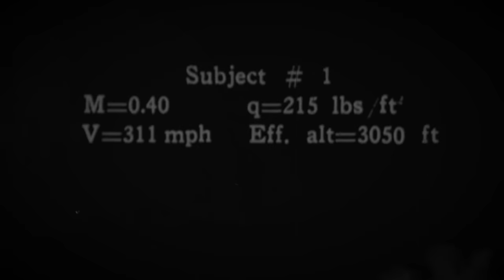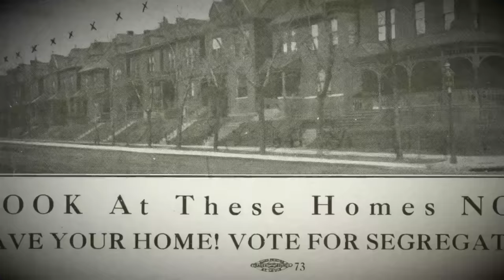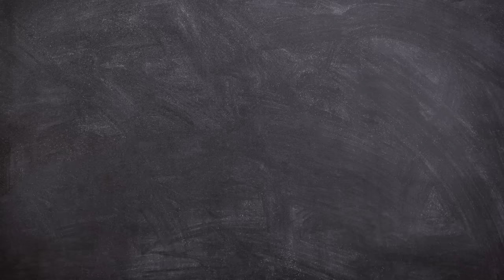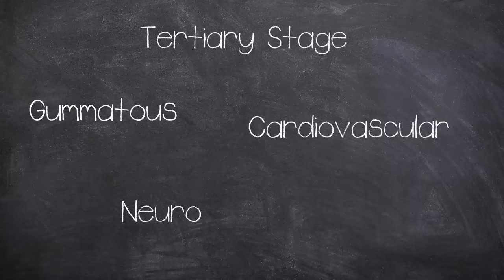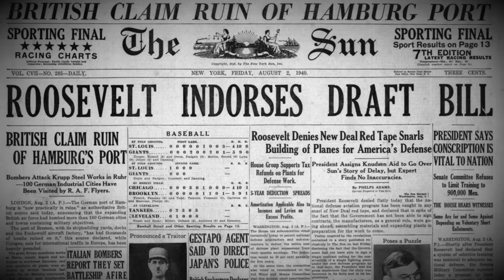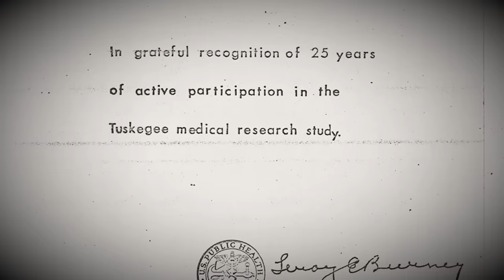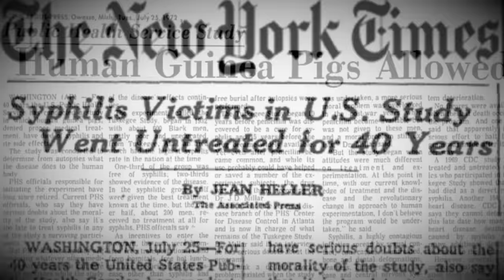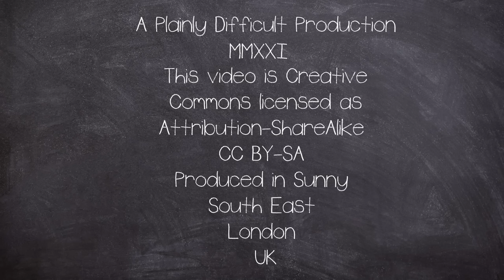The Dark side of Science: The horror of the Tuskegee Syphilis Experiment (Short Documentary)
Where would you rate this experiment on my Ethical Scale? 1 being ok, 10 being pure evil? Is it worse or better than the Lobotomy.

The Tuskegee Experiment or Tuskegee Syphilis Study was an ethically unsound study conducted between 1932 and 1972 in Alabama USA by the United States Public Health Service and the Centers for Disease Control and Prevention on a group of nearly 400 African Americans with syphilis.